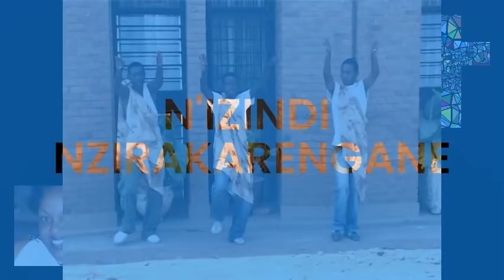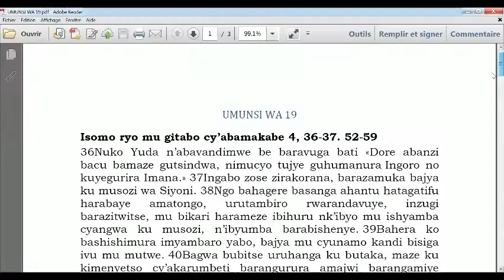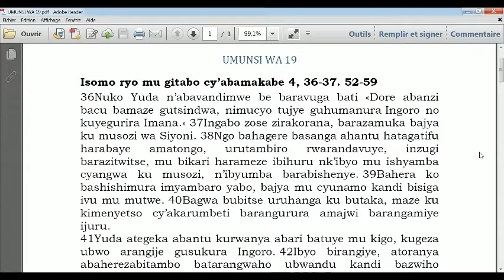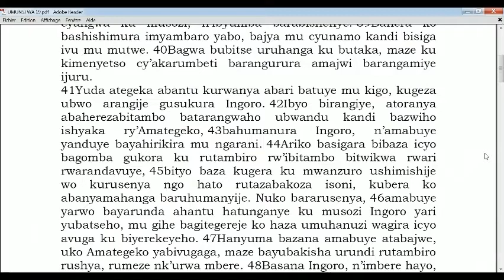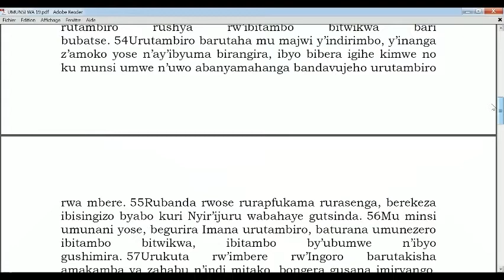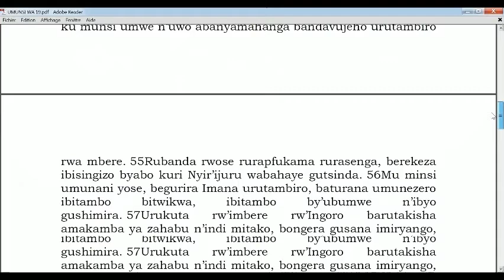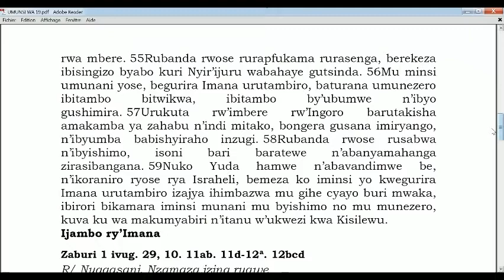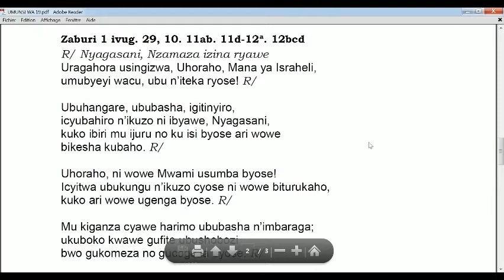UMUNSI 19 : MISA YO GUSABIRA MUKASHEMA ESPERANCE N'IZINDI NZIRAKARENGANE ZICIWE I GAKURAZO 19 11 21